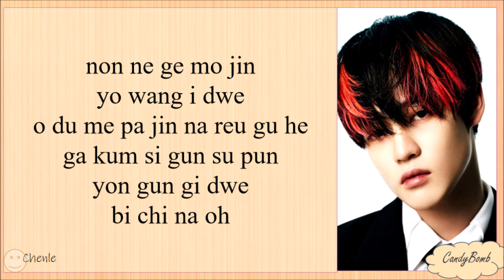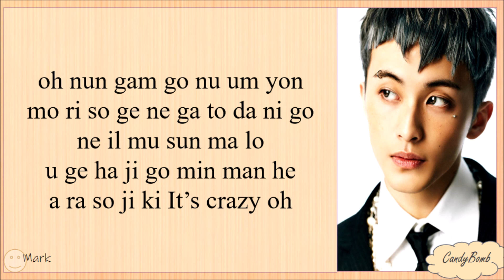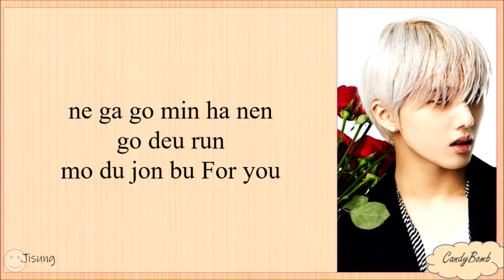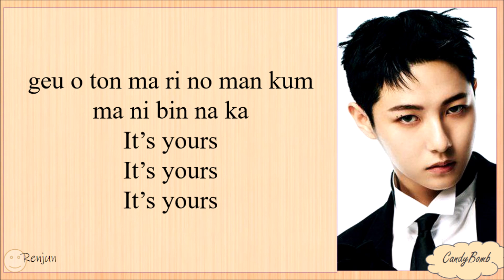NCT DREAM 'IT'S YOURS' EASY LYRICS